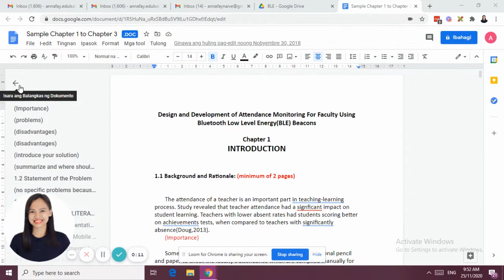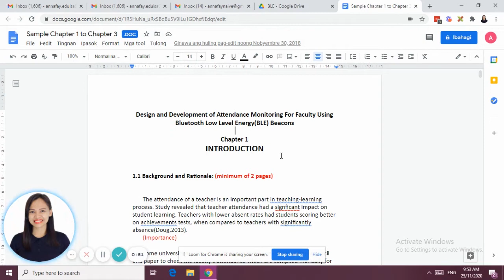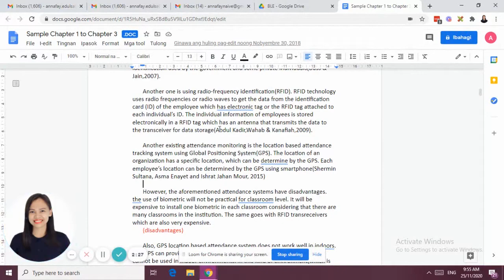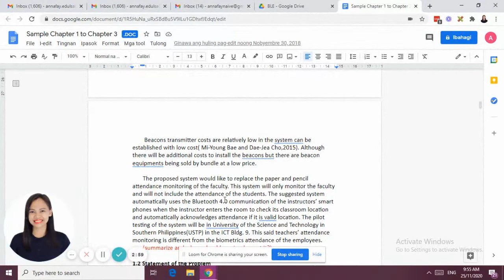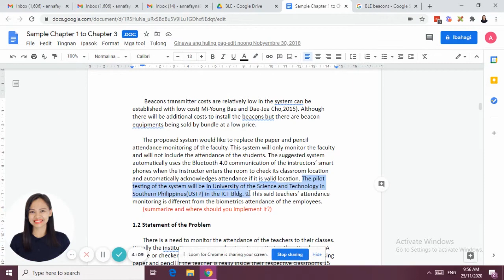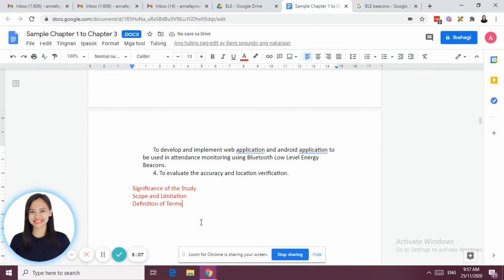How to Create Chapter 1 Introduction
This is my simple guide on How to Create Chapter 1 Introduction for thesis in Information Technology.